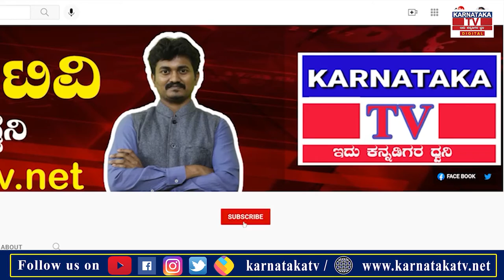ಮೃಷ್ಟಾನ್ನಕ್ಕೂ ಮಿಗಿಲು ಮೊಳಕೆ ಕಾಳುಗಳು..! |Pulses |KarnatakaNews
ಮೃಷ್ಟಾನ್ನಕ್ಕೂ ಮಿಗಿಲು ಮೊಳಕೆ ಕಾಳುಗಳು..! |Pulses |Karnataka News